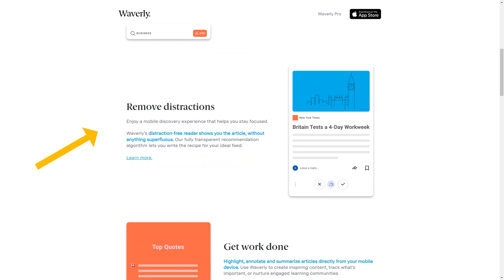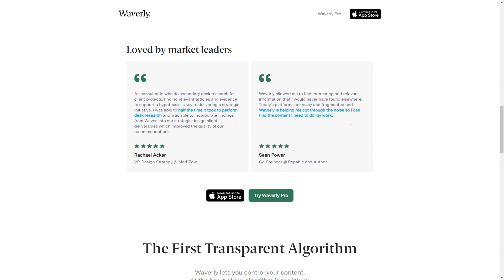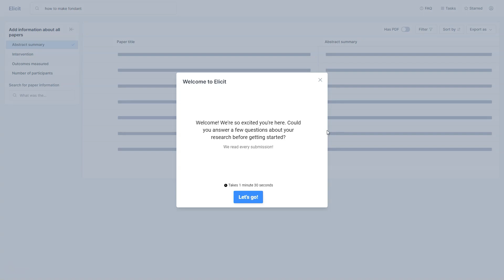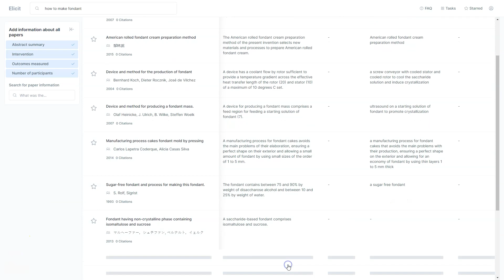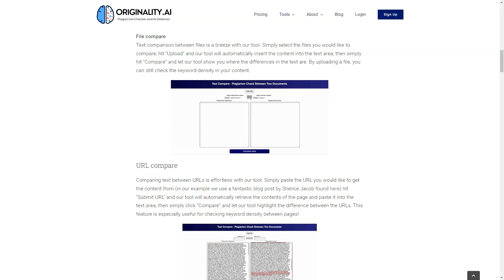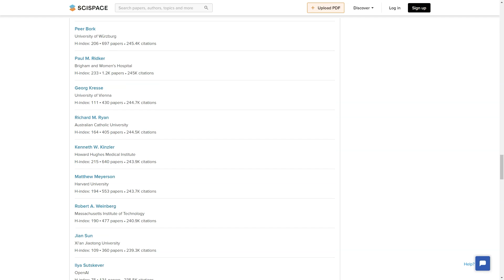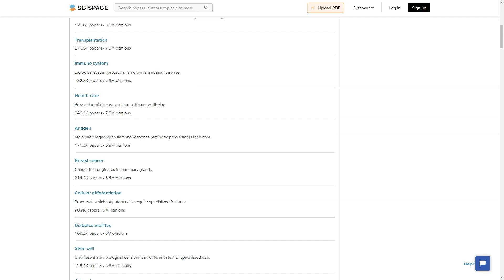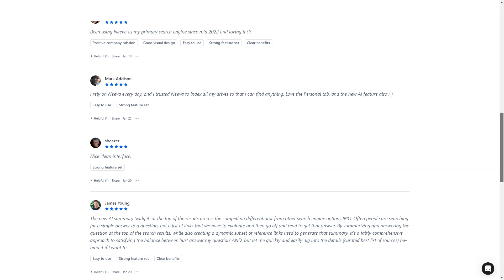5 AI-Powered Keyword Research Tools You Never Knew You Needed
Revolutionize Your SEO: Top 5 AI-Powered Keyword Research Tools You Absolutely Need!

In this revolutionary video, we unravel the Top 5 AI-Powered Keyword Research Tools that are an absolute game-changer for your SEO strategies. Are you tired of traditional keyword research methods? Let's dive deep into advanced AI-driven tools that not only simplify the process but also offer insights you've never seen before!

Our mission in this video is to help you unlock the potential of artificial intelligence in enhancing your SEO strategy. The key takeaways include:

1. Unveiling 5 ground-breaking AI-powered keyword research tools.
2. How these tools are reshaping the SEO landscape.
3. Features, benefits, and application of each tool.
4. Comparison and choosing the right tool for you.

Enjoyed the video? Leave a comment about your favorite AI-powered tool and let's discuss it!